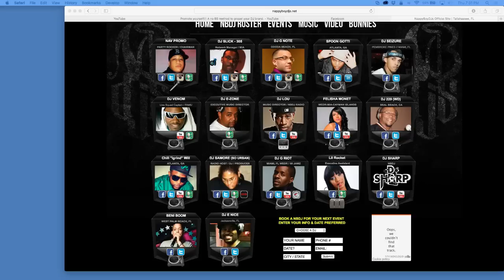Promote yourself!!! A no BS method to propel your DJ brand.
DJGNote accomplished a lot in a couple of years:

Learning to DJ
Working under T-Pain
Traveling the world playing clubs
...and playing at EDC.

He did this faster than imaginable. In this live stream, Gino and I discuss what he did to get there and what you can do to do the same, too!